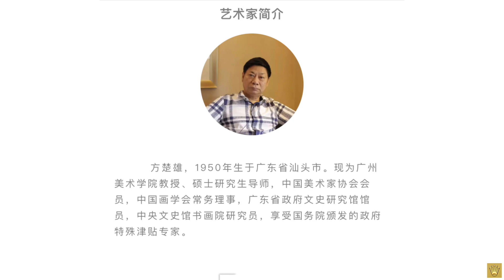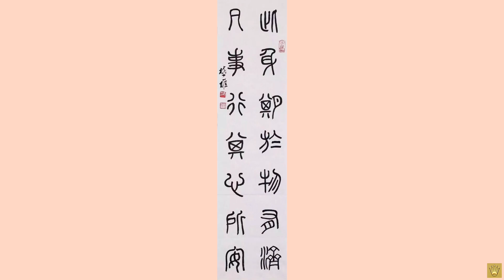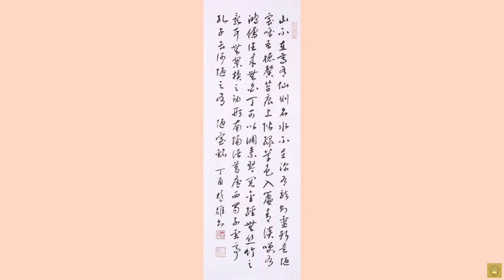🇨🇳广州美术学院硕士 , 研究生导师🇨🇳 方楚雄教授美术精选作品欣赏